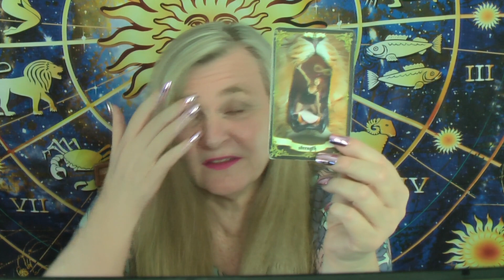Daily Divine Message 😇 Strength 💪 Spirit’s Message for You 💋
What is Spirit’s Message for you for today’s Daily Divine Message? 🔮 The Strength tarot has been drawn. 💪 Spirit is literally giving you strength to accomplish the tasks you need to do. 🧿 Call on Spirit today and they will help you out.